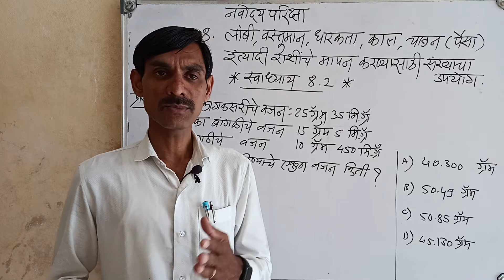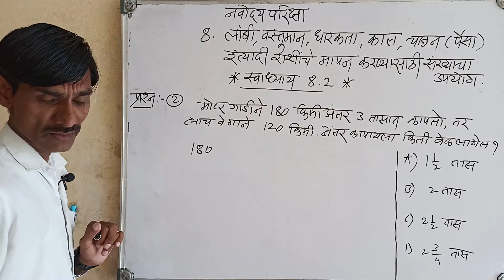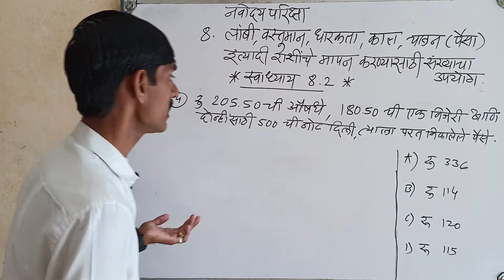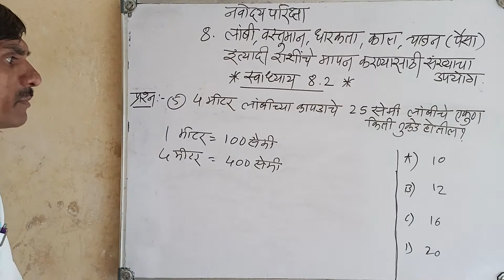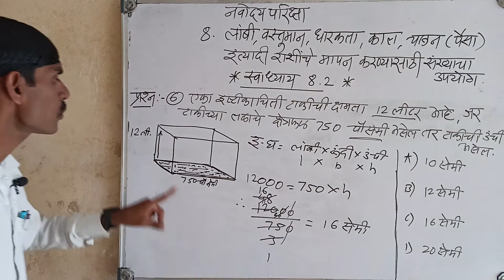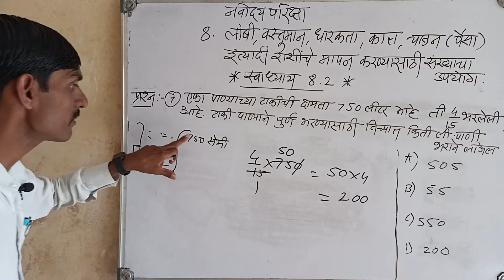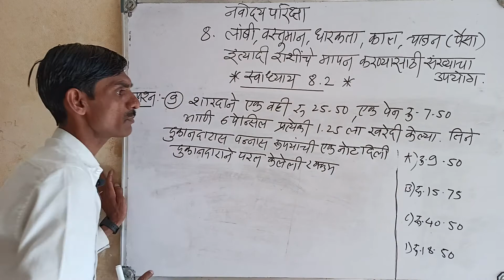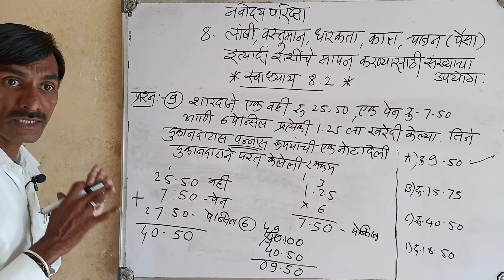Navoday Math Exercise8.2 प्रकरण 8#लांबी,वस्तुमान,धारकता,काल,चलन(पैसा)इ.राशींचे मापन संख्यांचा उपयोग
🖥️ * श्री साई फौंडेशन क्लासेस बोरकुंड ता जि धुळे * 🖥️

इ.5 वी नवोदय परीक्षा
*इ.8 वी शिष्यवृत्ती*

निर्मिती - श्री. राहुल सोनवणे सर
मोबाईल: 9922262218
नुतन माध्यमिक कन्या विद्यामंदिर बोरकुंड ता.जि.धुळे
📡📲 तंत्रज्ञानाची धरुनी वाट, महाराष्ट्र करू स्मार्ट 📡📲